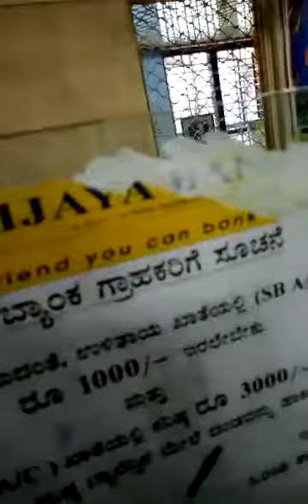Ganchali bidri Kannada kaliri ಗಾಂಚಲಿ‌ ಬಿಡ್ರಿ ಕನ್ನಡ ಕಲಿತು ಮಾತಾಡ್ರಿ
Many of villagers are suffering because of non kannadigas  who working in government banks and who doesn't know Kannada.ಕನ್ನಡ ಬರದ ಬ್ಯಾಂಕ್ ಉದ್ಯೋಗಿಗಳಿಂದ ಹಳ್ಳಿ ಜನರಿಗೆ ತುಂಬ ತೊಂದರೆಯಾಗುತ್ತಿದೆ.